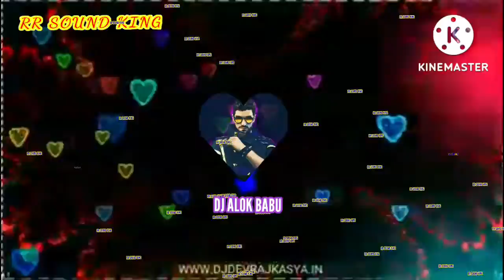dj alok full bass remix song